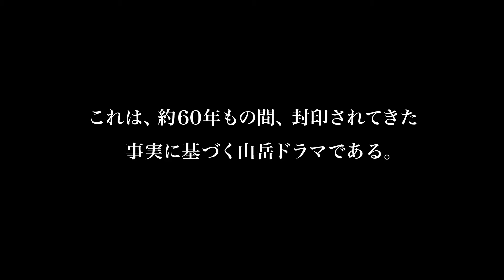映画『K2～初登頂の真実～』予告編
『K2～初登頂の真実～』
2014年5月10日(土)より、ヒューマントラストシネマ有楽町にてロードショー
世界最難関の高峰「K2」初登攀の栄光の陰に隠された、
 地上8,000メートルの真実が、60年の時を経てついに明らかとなる。

監督：ロバート・ドーンヘルム（『戦争と平和』『ラ・ボエーム』）
製作総指揮：ノルベール・ブレシャ
製作：マリオ・ロッシーニ　編集：アレッサンドロ・ルチーディ
出演：マルコ・ボッチ、マッシモ・ポッジョ、ミケーレ・アルハイク、ジュゼッペ・チェデルナ、ジョルジョ・ルパーノ、アルベルト・モリナーリ
2012年/イタリア/イタリア語/120分/カラー/アメリカン・ビスタ/ドルビーデジタル/原題：K2 - La montagna degli Italiani / 字幕翻訳：吉川美奈子/配給:Republic-A